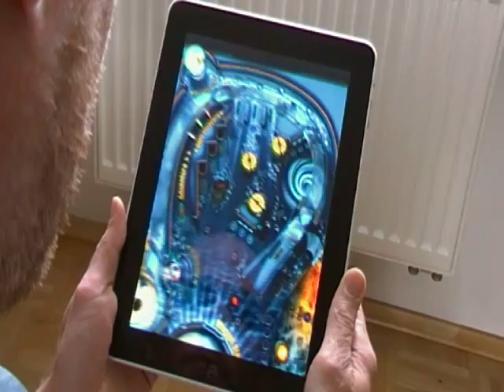iPad Game: Pinball HD